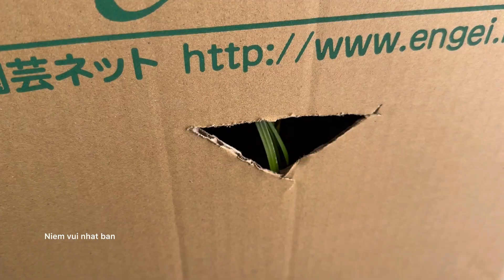Trồng rau răm+lá lốt+khoai mì+bụp giấm+ ngò gai+ cà ri+ lựu / Crop the Cortaderia selloana+ Kinreiju